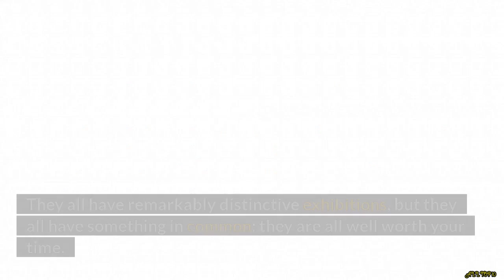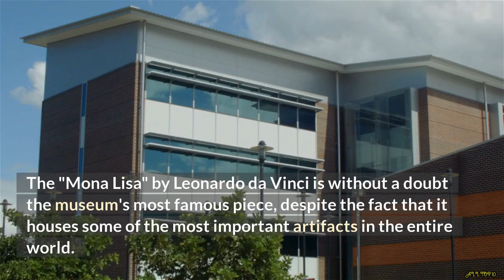Top 10 Best Museums on the Planet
The list that follows includes the top 10 museums in the world. They all have exhibitions that are extraordinarily distinctive, but they all have something in common: they are all well worth your time. The list was chosen by the incredibly intelligent men of National Geographic.